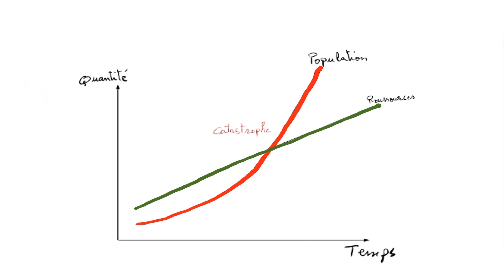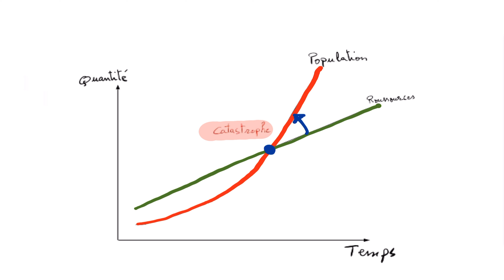Les ressources de la nature selon Thomas Malthus et Jean Baptiste Say